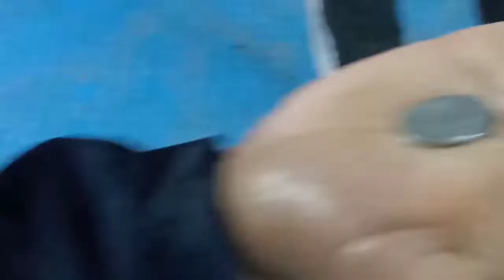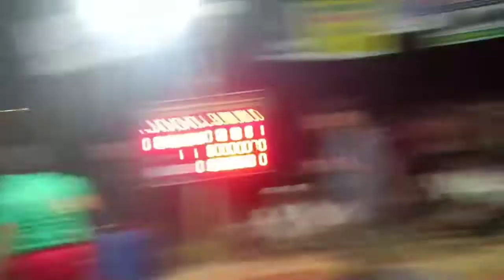Pro Kabaddi 2021 Highlights | nowpora green vs diamond kc | Hindi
Pro Kabaddi 2021 Highlights | nowpora green vs diamond kc match won by green  | Hindi